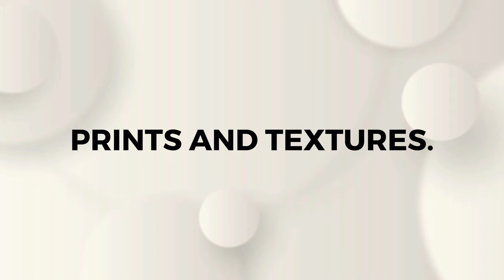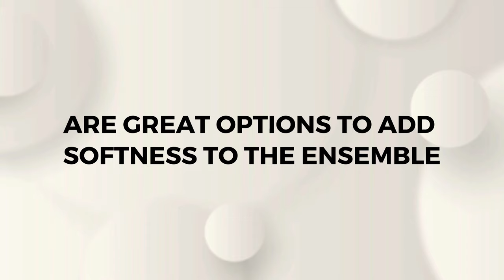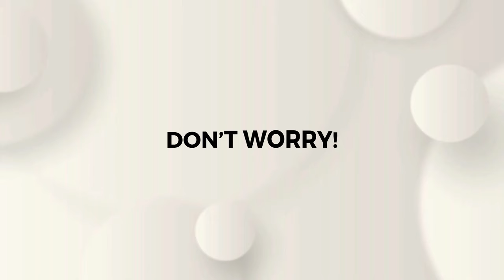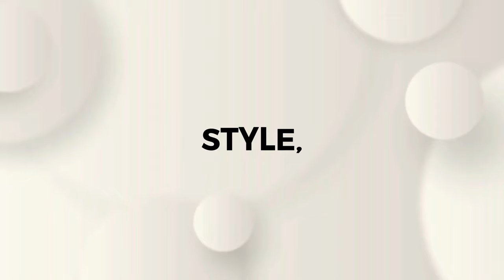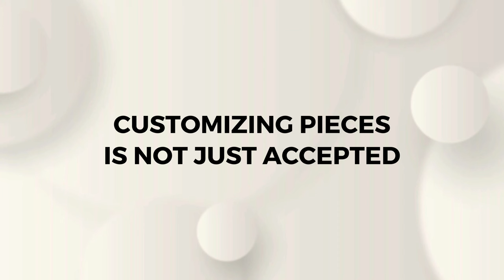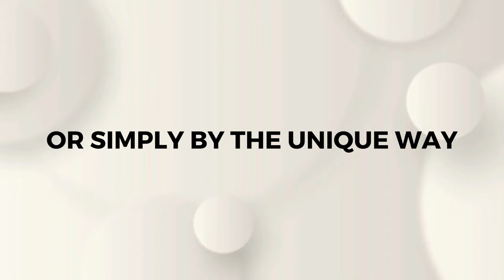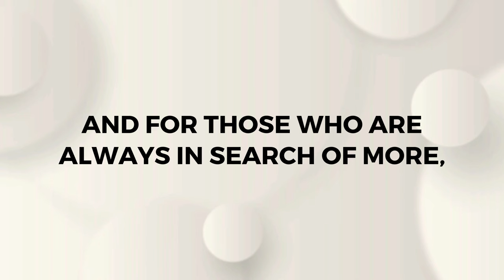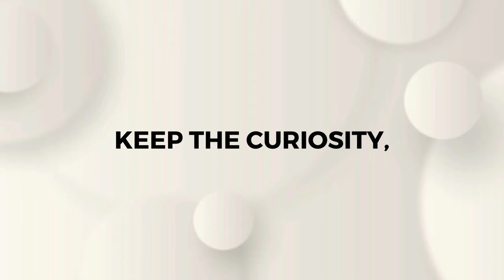Brazilian Style Tricks | How Brazilian Women Dress with Joy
Dive into the vibrant world of Brazilian fashion with the "Lucrative Elegance" channel. In this video, we delve into Brazilian street style, showcasing how Brazil's unique blend of creativity, color, and elegance is globally admired. Join us as we demonstrate how Brazilian fashion, with its vibrant colors, innovative cuts, and the perfect harmony between casual and sophisticated, is redefining elegance on the global stage. We will uncover the secrets behind looks that easily transition from the streets of Rio de Janeiro to the runways of Milan, all while maintaining the essence of Brazilian joy. This video is your invitation to rediscover Brazilian fashion beyond clichés and add a touch of color, joy, and, of course, elegance to your daily life. Let's explore together the vibrant universe of Brazilian fashion, where each piece of clothing tells a story of joy, creativity, and authentic elegance. Don't miss out on our tips on how to incorporate the boldness and liveliness of Brazilian fashion into your everyday life, proving that true elegance knows no borders.

Brazilian Fashion - Tips from Brazilian Street Style